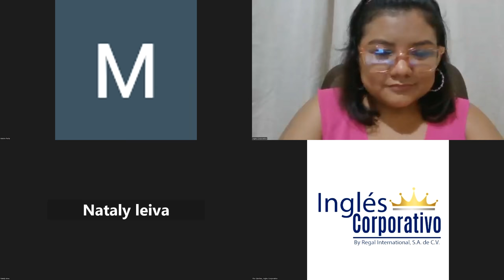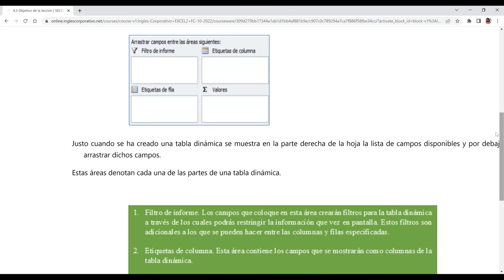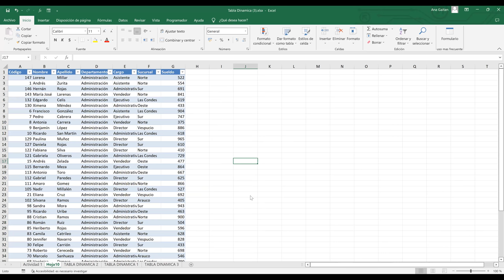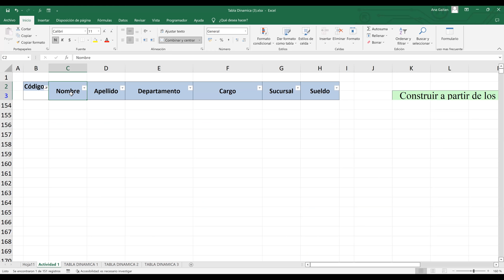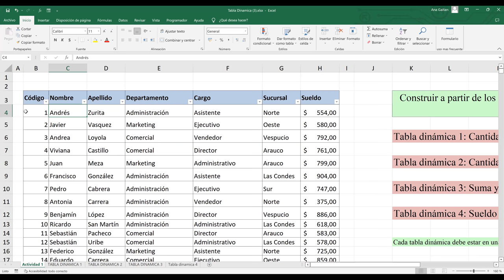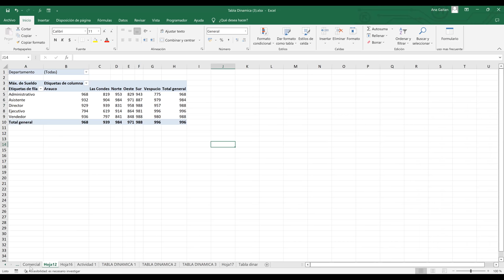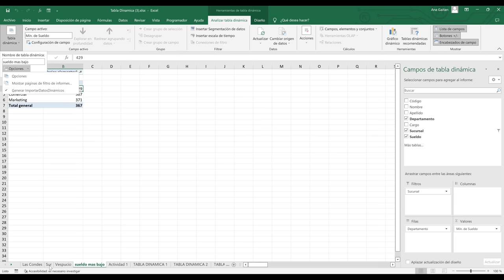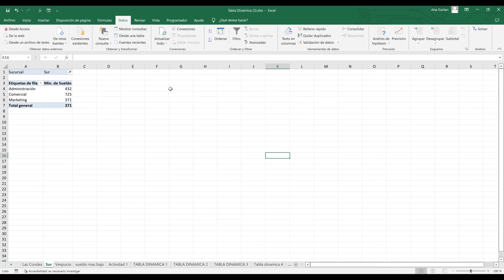Inglés Corporativo-01/11/2022-Personalizar Tablas Dinámicas